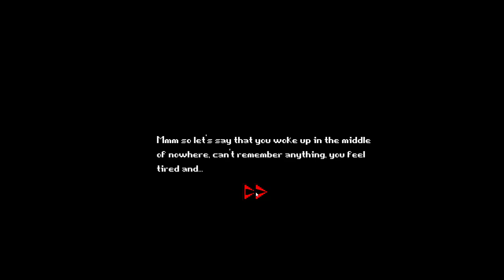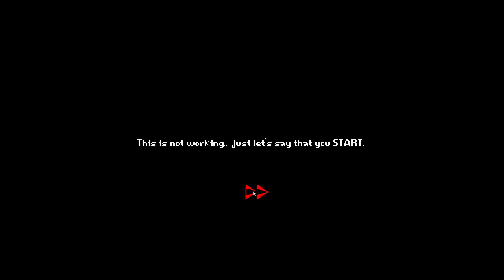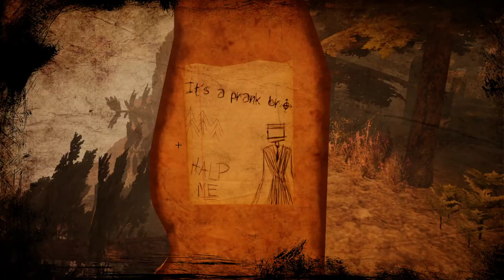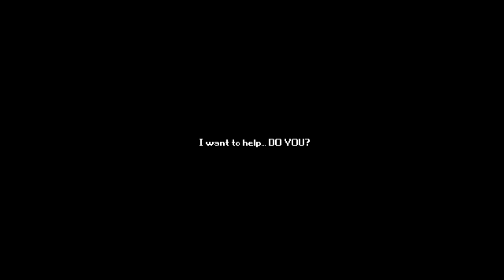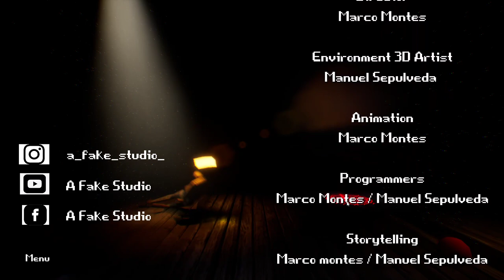A Fake Game! Unravel the Mysteries of the Plague Doctor and Box Head!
This game was totally wicked if you want to support the creator or find the game the link is here so we can get more of this journey!